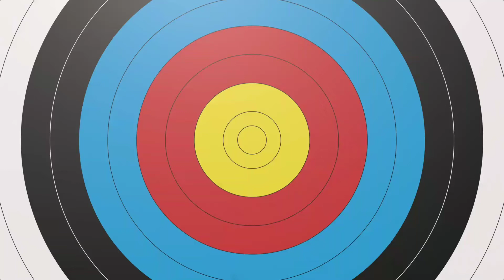Paper Crown making||Azim Azaa kids art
Our channel give importance to entertainment, stories, music, craft, drawings and paintings etc